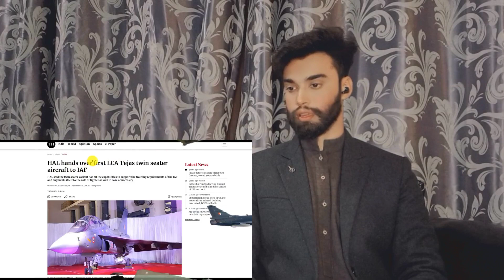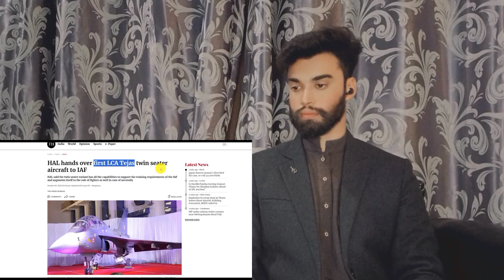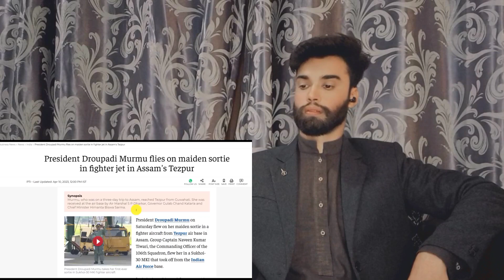PM Modi flies TEJAS FIGHTER JET Made in India | First Time in India's History Pakistani Boys Reactio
.credits.